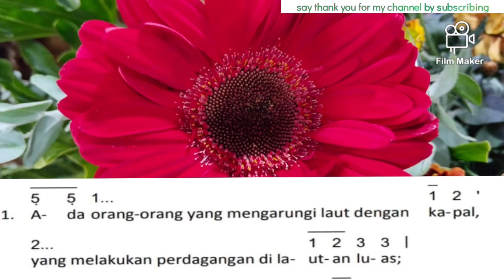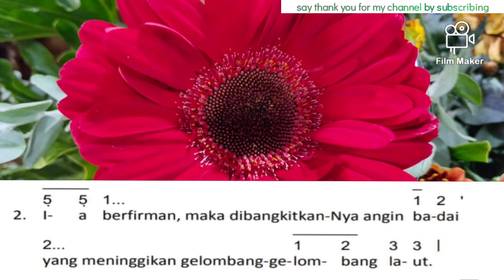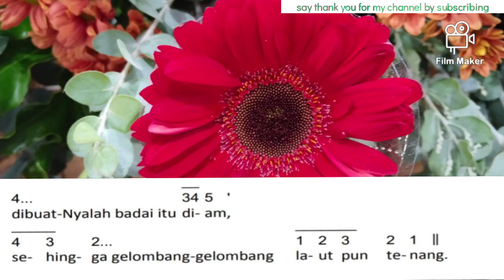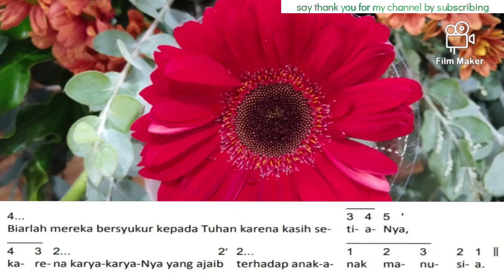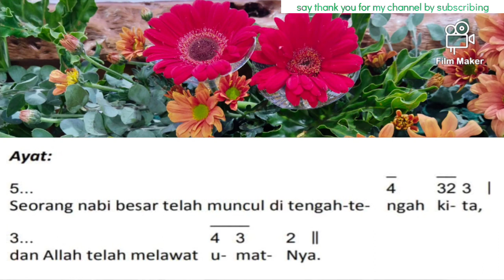MAZMUR TANGGAPAN‼️23 JUNI 2024 MINGGU BIASA XII❗EDISI BARU TAHUN B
Dipublikasihkan, 28 November 2023

TAHUN B
Refren Mazmur  100 :
Bersyukur kepada Tuhan Sebab Kekal Abadi Kasih Setianya

Mazmur (oleh pemazmur):
1. Ada orang yang mengarungi laut dengan kapal, yang melakukan perdagangan di lautan luas;
mereka melihat pekerjaan-pekerjaan Tuhan, dan karya-karya-Nya yang ajaib di tempat yang dalam.

2. Ia berfirman, maka dibangkitkan-Nya angin badai yang meninggikan gelombang-gelombang laut.
Mereka naik sampai ke langit dan turun ke samudera raya, jiwa mereka hancur karena celaka.

3. Maka dalam kesesakannya, berseru-serulah mereka kepada Tuhan,
dan Tuhan mengeluarkan mereka dari kecemasan; dibuat-Nyalah badai itu diam, sehingga gelombang-gelombang laut pun tenang.

4. Mereka bersuka cita, sebab semuanya reda, dan Tuhan menuntun mereka ke pelabuhan kesukaan mereka.
Biarlah mereka bersyukur kepada Tuhan karena kasih setia-Nya, karena karya-karya-Nya yang ajaib terhadap anak-anak manusia.

Ayat (oleh solis):

Seorang nabi besar telah muncul di tengah-tengah kita,
dan Allah telah melawat umat-Nya.

Semoga dengan Mazmur Tanggapan
MINGGU BIASA XII ini membantu Para Pemazmur Gereja Katolik dan Paduan Suara (Koor) untuk berlatih, Sehingga dalam melayani Misa sudah dipersiapkan dengan baik dan benar.